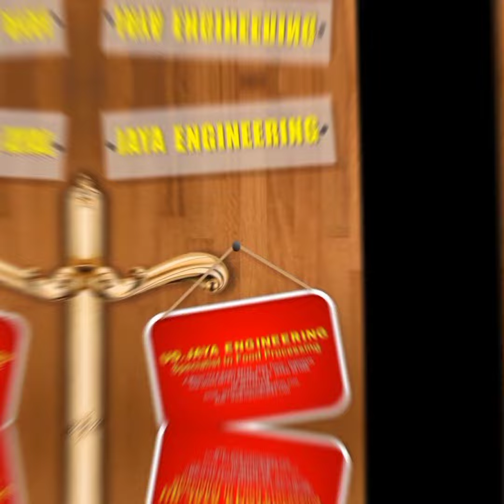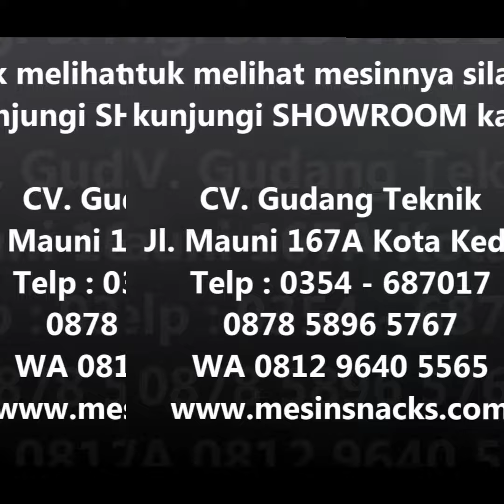Mesin Mixer Jenang/Kolot